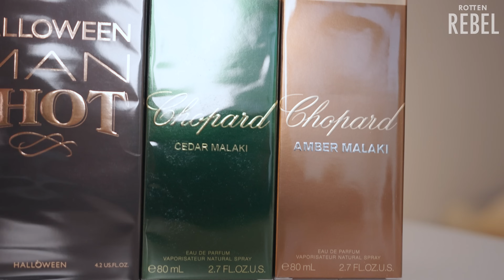MEN'S FRAGRANCE HAUL with 9 FRAGRANCES FOR MEN from Lattafa, Armani, Halloween and Chopard!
MEN'S FRAGRANCE HAUL with 9 FRAGRANCES FOR MEN! Men's fragrances from Lattafa, Armani, Halloween and Chopard! From the fantastic lattafa fragrances to the stunning Armani Privé and more - this was a great fragrance haul with top men's fragrances.

♦ LIKE this video if you want more videos on the best men's fragrances from me! 😊

- Rotten Rebel

0:00 Men's Fragrance Haul
0:31 Lattafa Bade'e Al Oud Sublime
2:01 Chopard Cedar Malaki
3:23 Armani Code edt
5:24 Halloween Man
7:02 Lattafa Yara Moi
8:40 Lattafa Yara Tous
10:49 Chopard Amber Malaki
12:17 Halloween Man Shot
13:27 Armani Santal Dan Sha
14:46 Our Favorite Fragrances